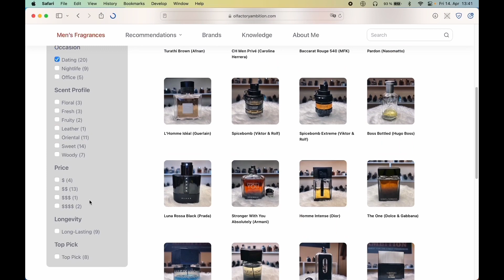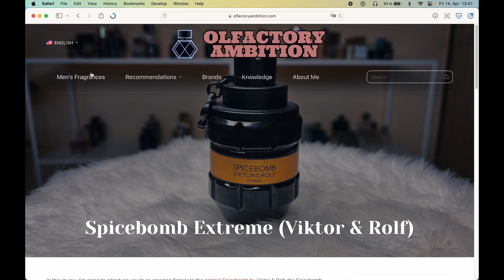Review: Aventus Cologne - Creed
In-depth review of Creed - Aventus Cologne.

My name is Peter and this is my project Olfactory Ambition. I also created a website for you with reviews, recommendations and knowledge articles. It's available in 6 languages!